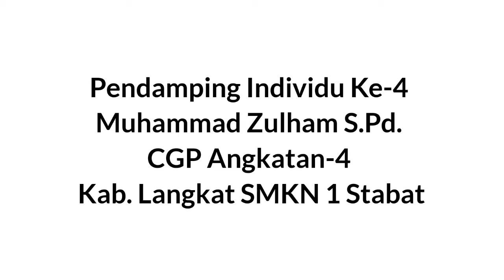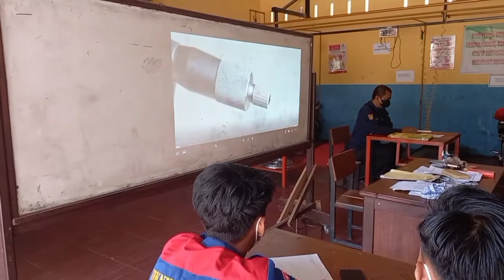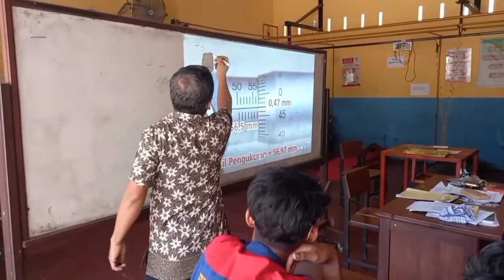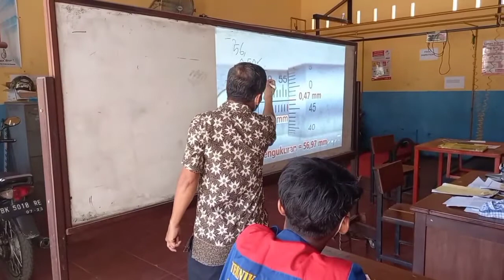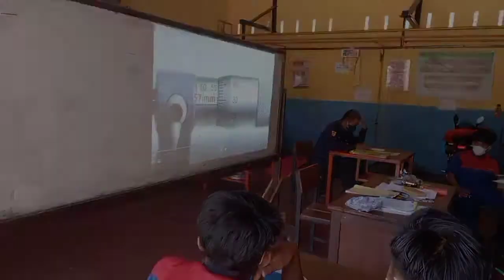PENDAMPINGAN CGP KE 4 PEMBELAJARAAN BERDIFERENSIASI